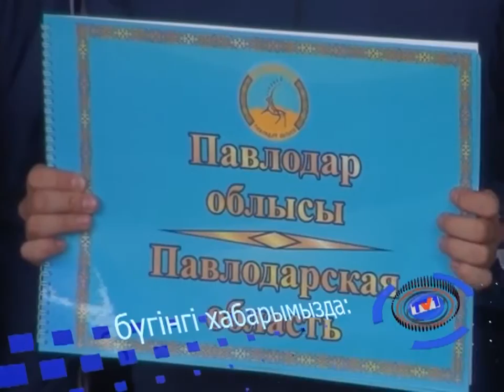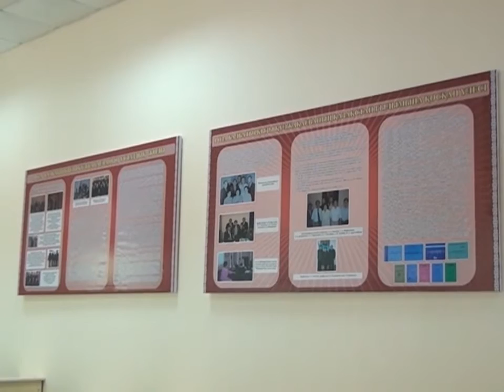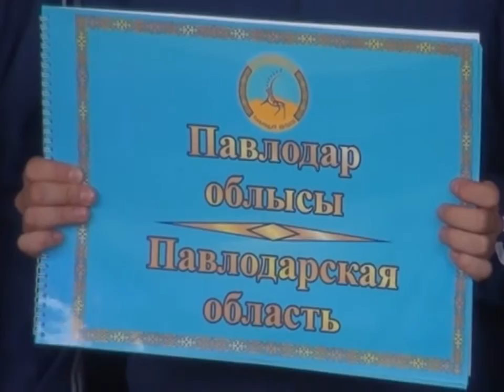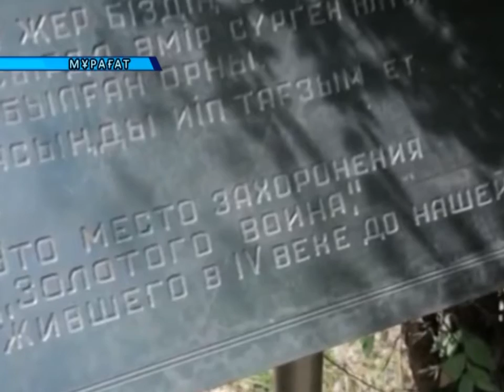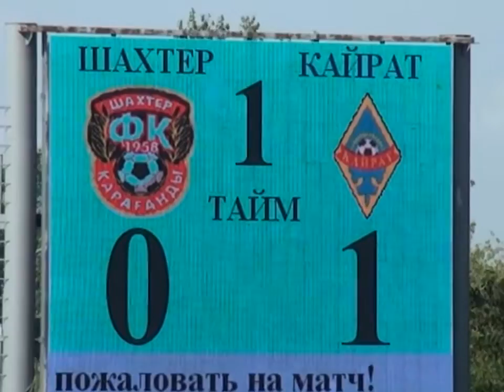13/06/2016 - Бірінші Қарағанды телеарнасының жаңалықтары